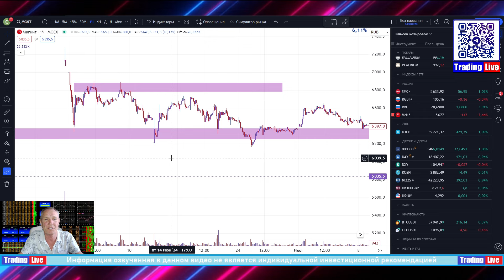Торговые идеи, сигналы и точки входа. Обзор рынка.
В утреннем обзоре рынка показываю точки входа и объясняю простым языком, при каких сценариях буду принимать торговые решения на криптовалюты, акции, фьючерсы.